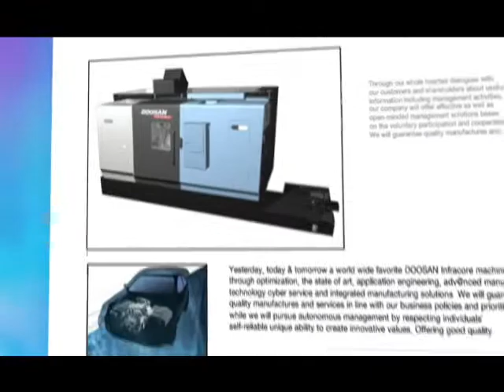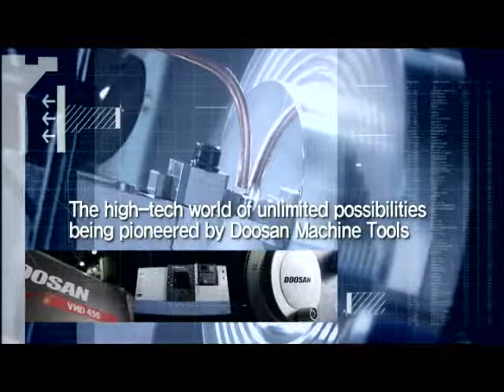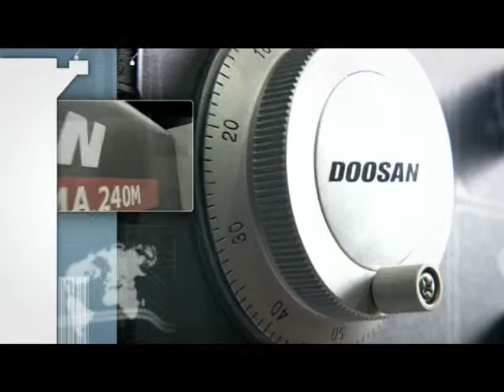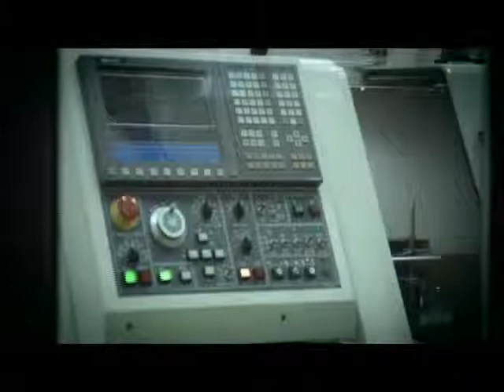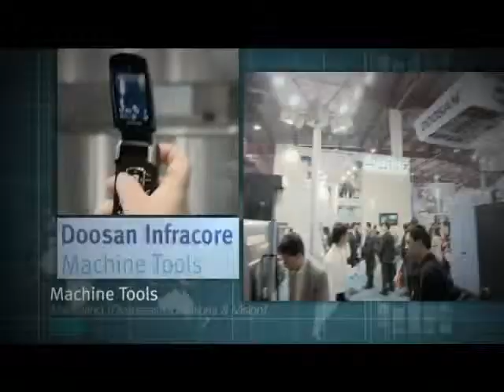Doosan Machine Tools Corporate Video